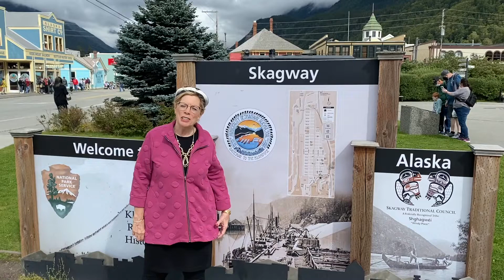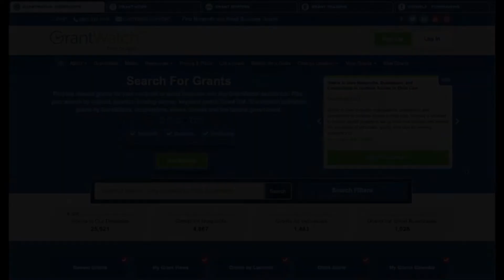Libby Hikind Visits Skagway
Libby Hikind, GrantWatch CEO, visits Skagway Development Corporation, in Skagway, Alaska.